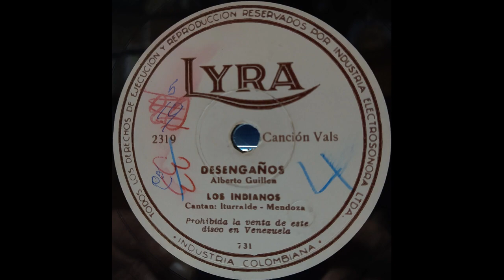DESENGAÑOS - LOS INDIANOS - Vals. (Alberto Guillen)